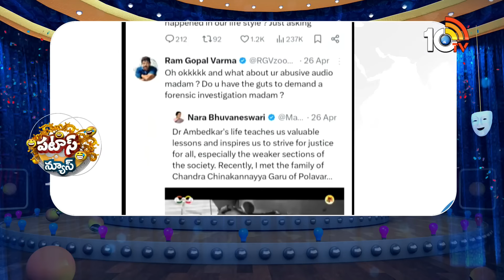పటాస్ న్యూస్ | Patas News Full Episode | Trending and Viral News Today | 28-11-2024 | 10TV News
10TV is one of the Largest Content producing Telugu News Channel in Telugu States. Its one of the leaders in the production and broadcasting of un-biased and comprehensive news.
10TV offers round the clock coverage of latest breaking news and unique mix of news bulletins, current affairs and Entertainment programmes.
10TV Youtube Channel offers Latest News from Telugu States, Politics, Entertainment, Health, Sports Lifestyle, Devotional, National News, International News and lot more.!

హాయ్,
10టీవీ యూట్యూబ్ చానల్‌కి స్వాగతం. 10టీవీలో ప్రసారమయ్యే కథనాలతో పాటు ఆసక్తికరమైన మరెన్నో అంశాలను 10టీవీ యూట్యూబ్ చానల్లో మీకు అందిస్తాం. మా వీడియోలలో మీకు నచ్చిన వాటిని మాకు తెలియజేయండి. అలాంటి మరిన్ని కథనాలను మీకు అందించేందుకు ప్రయత్నిస్తాం. నచ్చిన వీడియోలను మరింత మందికి షేర్ చేయండి. చానల్‌ను సబ్‌స్క్రైబ్ చేయడం మరిచిపోకండి. ధన్యవాదములు.!